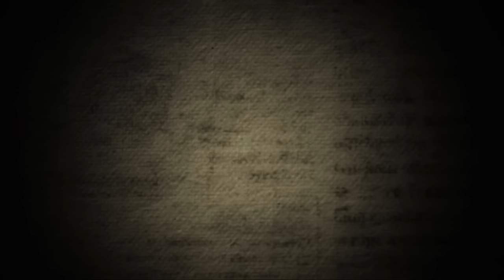CHOKING : కొత్తగా పెరుగుతున్న చోకింగ్ చావులు || Health || Think Telugu Podcast